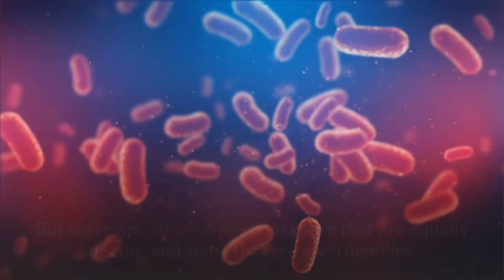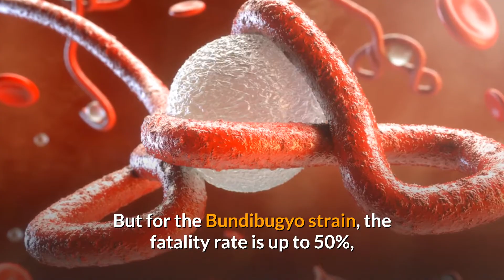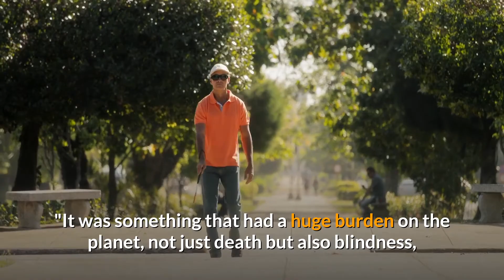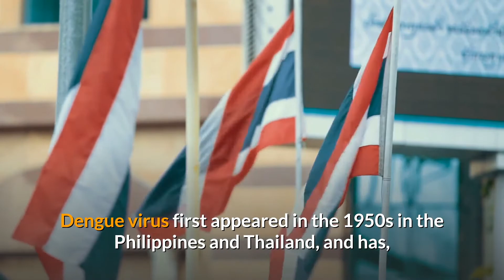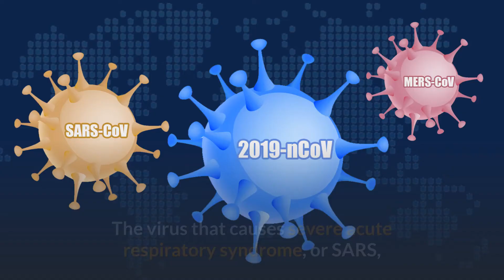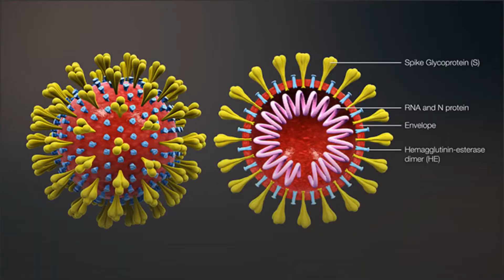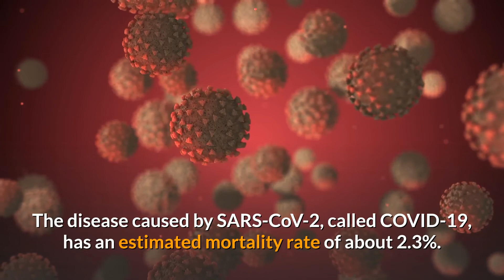Top 10 viruses in the world 2021 - Like hobby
This video is about the Top 10 viruses in the world 2021|| LIKE HOBBY
This Video Link:👇👇
 Other Video Link:👇👇
Top 10 viruses in the world 2021

# viruses_ in_ the _world
Top_ viruses